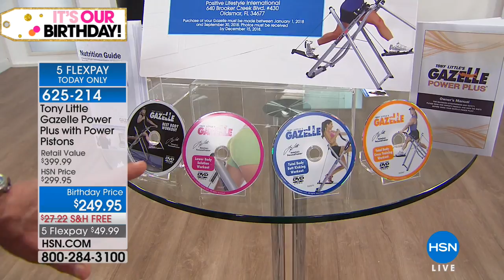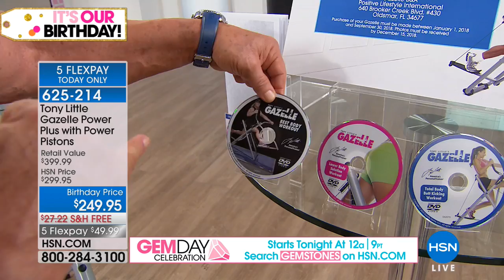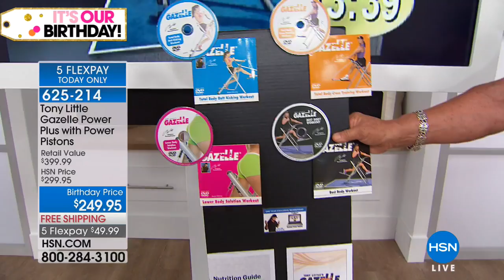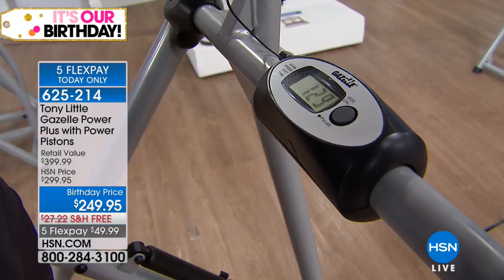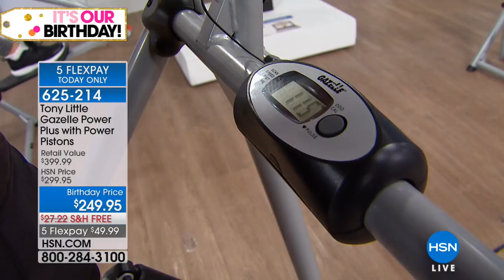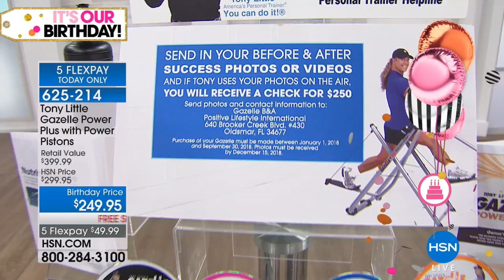Tony Little Gazelle Power Plus with 4 Workouts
Tired of wasting your time with flashy fitness routines that only target certain areas? Then get ready for a powerful, lowimpact, totalbody workout...